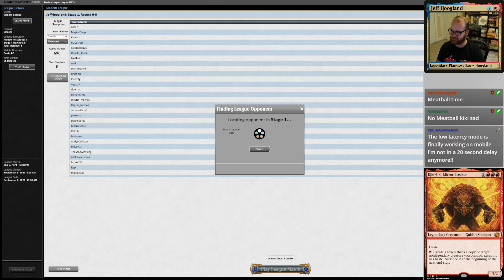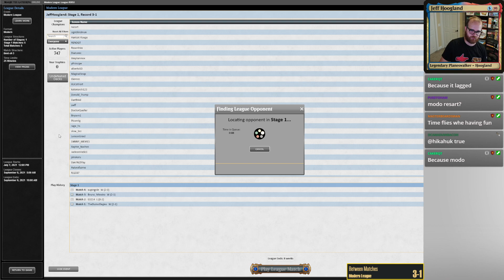Kiki Chord - Modern Magic the Gathering Deck - July 8th, 2021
4 Restoration Angel
1 Charming Prince
1 Plains
1 Breeding Pool
4 Skyclave Apparition
1 Eidolon of Rhetoric
4 Ephemerate
1 Mountain
1 Flooded Strand
1 Gilded Goose
1 Inspiring Vantage
1 Kiki-Jiki, Mirror Breaker
1 Magus of the Moon
1 Collector Ouphe
2 Forest
1 Omnath, Locus of Creation
1 Eternal Witness
1 Horizon Canopy
1 Raugrin Triome
1 Razorverge Thicket
2 Temple Garden
4 Birds of Paradise
4 Chord of Calling
3 Seasoned Pyromancer
4 Solitude
1 Stomping Ground
1 Sunbaked Canyon
4 Wall of Omens
4 Utopia Sprawl
2 Wall of Blossoms
4 Windswept Heath
4 Misty Rainforest
4 Wooded Foothills
1 Sacred Foundry
3 Arid Mesa
1 Qasali Pridemage
3 Eladamri's Call
1 Endurance

1 Linvala, Keeper of Silence
1 Knight of Autumn
4 Teferi, Time Raveler
1 Sanctum Prelate
1 Yorion, Sky Nomad
2 Prismatic Ending
1 Sanctifier en-Vec
1 Auriok Champion
1 Obsidian Charmaw
2 Path to Exile